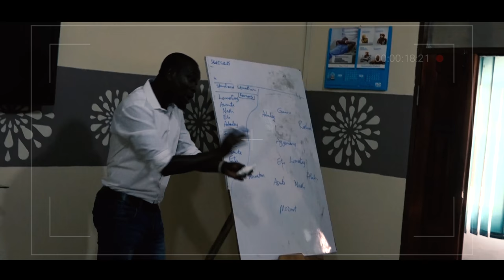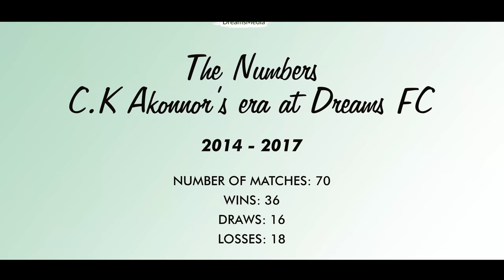DREAMS TV: SNAP MOMENTS WITH CHARLES AKONNOR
STATS ON C.K AKONNOR'S TENURE AT DREAMS FC
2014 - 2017